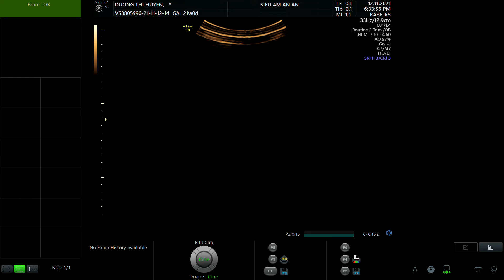DƯƠNG THỊ HUYỀN 1994 p1